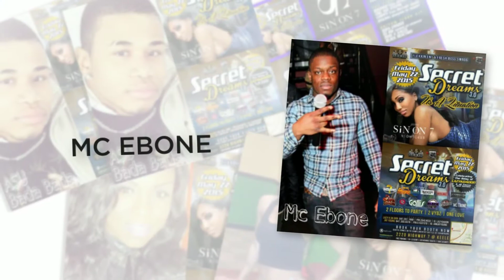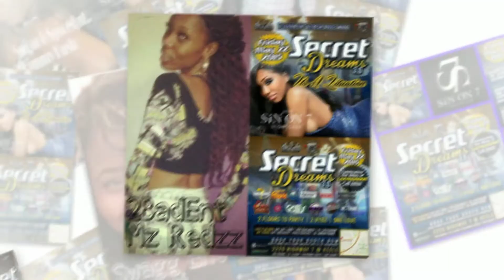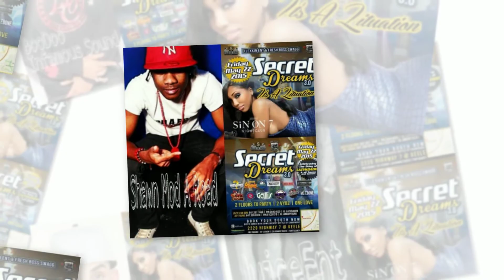SECRET DREAMS 3.0 IT'S A LITUATION MAY 22 2015 PROMO VIDEO 2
INSIDE SIN ON 7 NIGHTCLUB
2220 HIGHWAY 7

ONE LIVE PARTY YOU DONT WANNA MISS